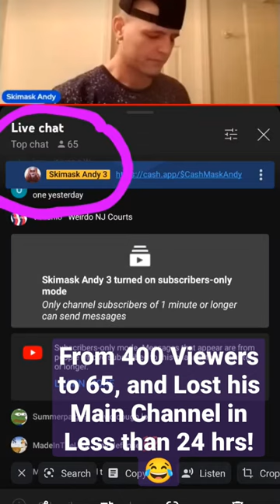Loses his Main Channel after Harrassing & Posting Family Pics of Bombshell Reloaded !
@skimaskandy a known stalker, pedophile, and doxxer has gone to far and @YouTube finally agreed! Skimask Andy has lost his main channel after receiving a strike for harrasment after slandering, doxxing, and posting family pics of @BOMBSHELLRELOADED2 during his last night's bathroom stream. This loss of his main channel came less then 24 hrs after he had befriended @mgl-michellegoeslive7386 !!!